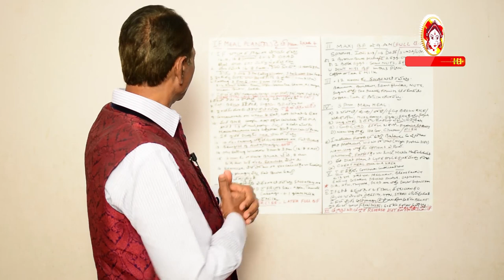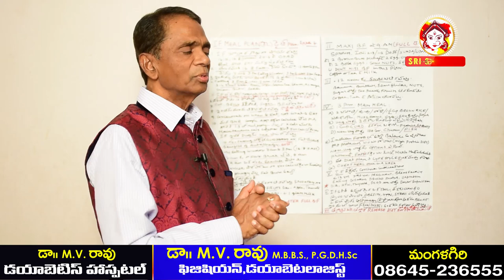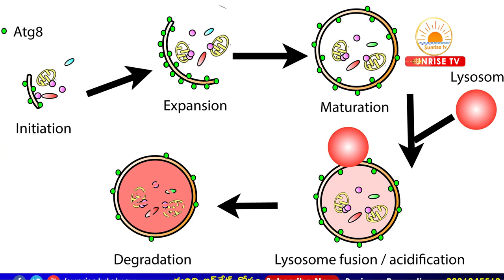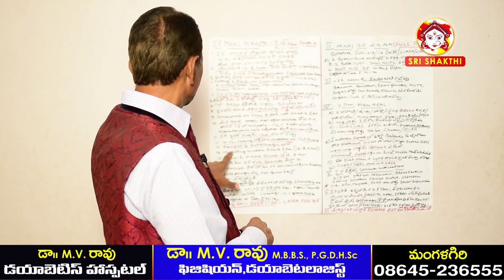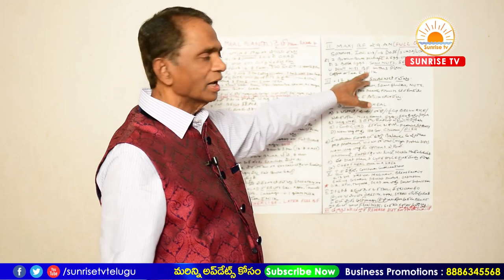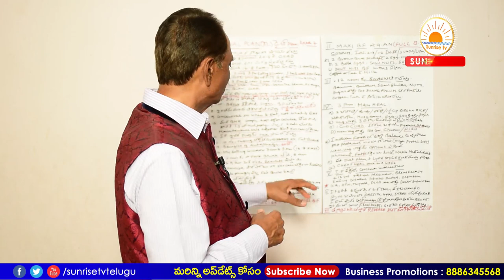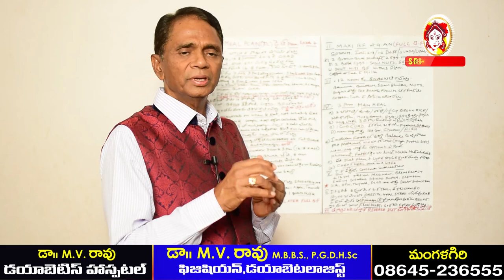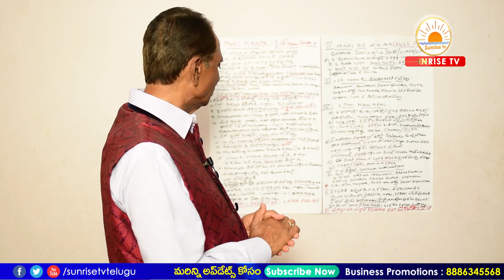Intermittent Fasting Diet Plan | Ep 4 | ఈ డైట్ ప్లాన్ తో 30 కేజిలైన తగ్గొచ్చు | Weight Loss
Best Diet Plan for Weight Loss, In this latest episode of Right Diet you can know Diet Tips for Weight Loss by Dr.M.V.Rao M.B.B.S, Diabetologist
ఈ డైట్ ప్లాన్ తో 30 కేజిలైన తగ్గొచ్చు.

Or Join in Our Telegram Group : ( Please Note You Need Telegram to Open it )

Intermittent fasting diet plan in Telugu Weight Loss Diet Telugu Best Die for Weight Loss Telugu Diet for Diabetic Patients Diet for BP,